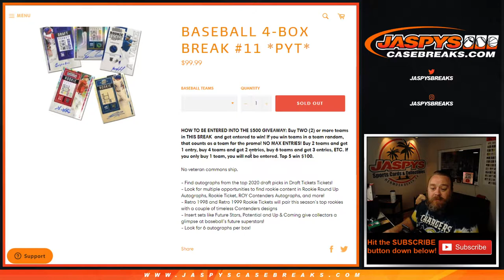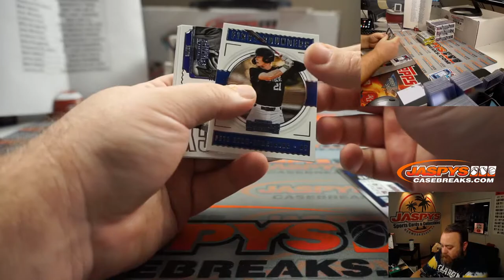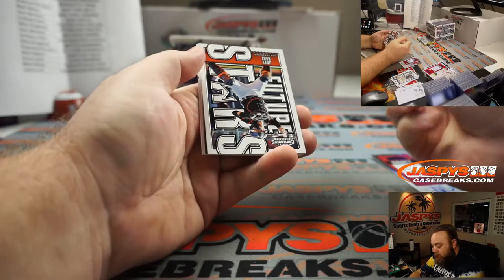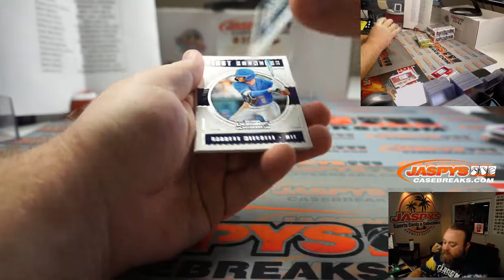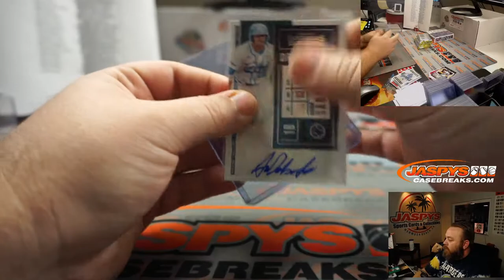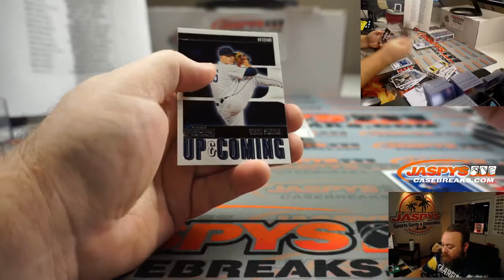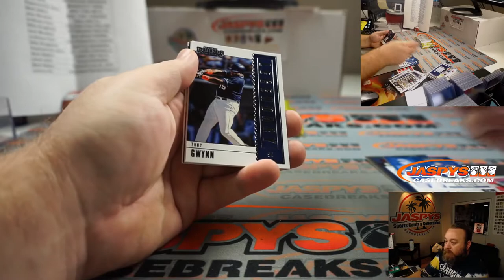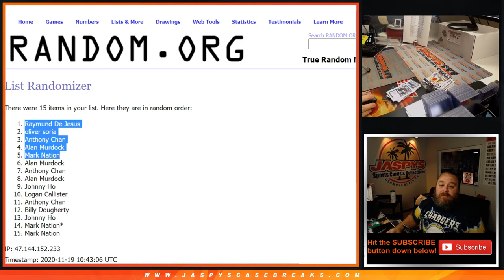W 11/18 - 2020 PANINI CONTENDERS BASEBALL 4-BOX BREAK #11 *PYT*